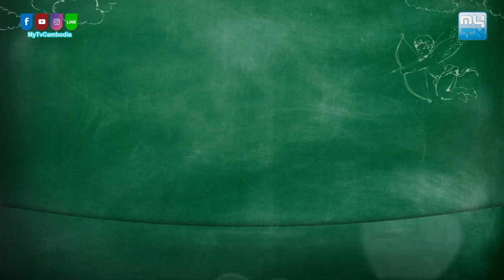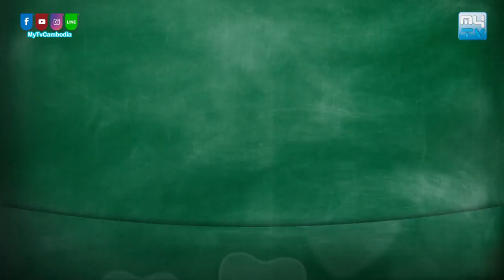ស្នេហ៍អ្នកជិតខាង ភាគ១១ - Neighbor Love Ep11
សូមរីករាយទស្សនារឿង ស្នេហ៍អ្នកជិតខាង ភាគ១១ ដែលជារឿងភាគរៀបរាប់ពីការសិក្សា និងស្នេហាបែបយុវវ័យក្នុងសម័យថ្មី ជាមួយនឹងការសម្តែងពីតារាវ័យក្មេង ស្រស់ សង្ហា និងពោរពេញទៅដោយទេពកោសល្យ ។